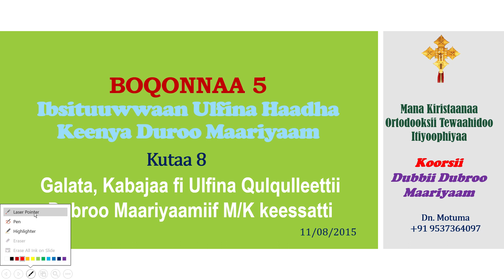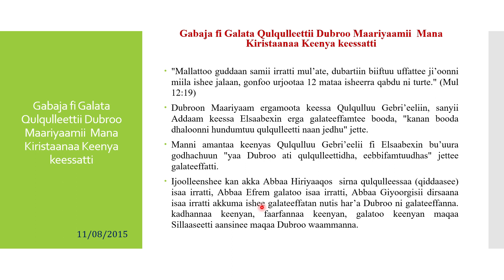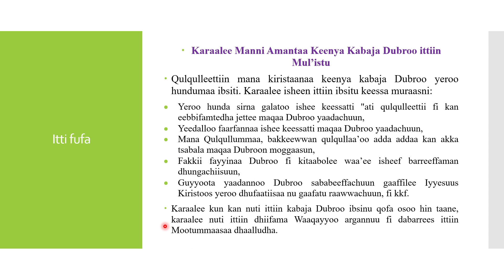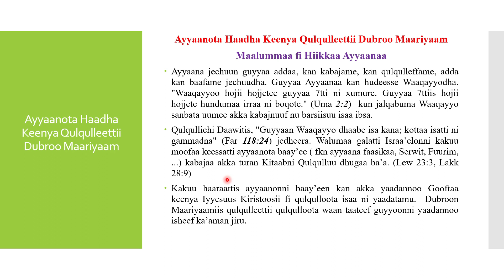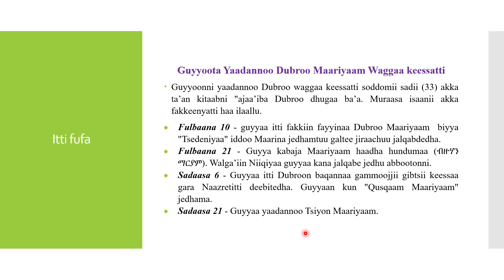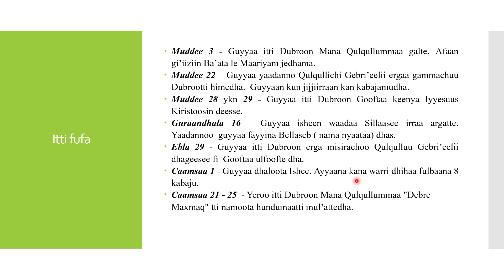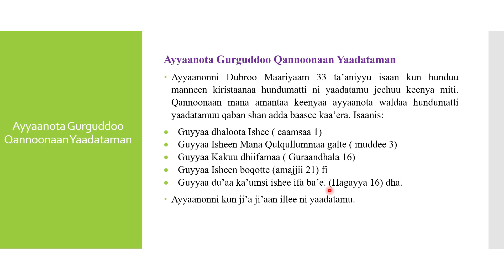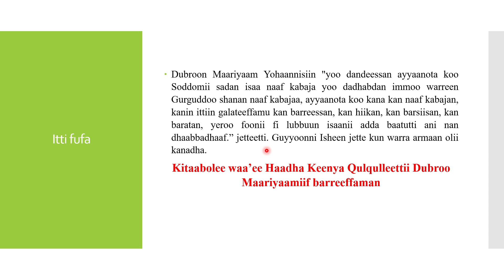Kabaja fi Galata Dubroo Maariyaam Mana Kiristaanaa Keenya keessatti - Dubbii Dubroo B5 K8